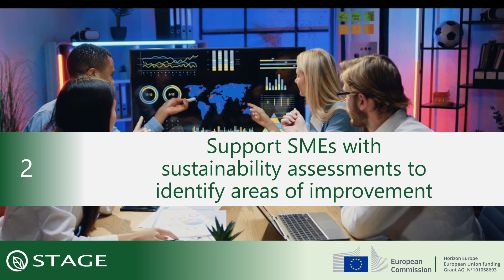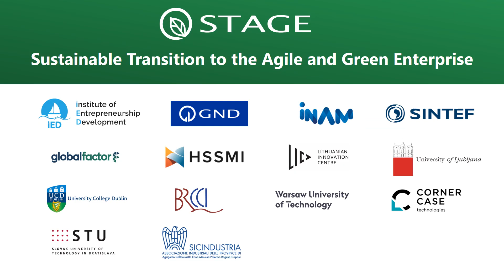For SMEs - Sustainable Transition to the Agile and Green Enterprise (STAGE) - Teaser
The Sustainable Transition to the Agile and Green Enterprise (STAGE) announced its first Open Calls for industrial companies interested in transforming into green leaders of the European economy and also for dedicated Sustainability Advisors.
The call proposals are funded under the European Commission’s Horizon Programme. They are designed to address the green challenges businesses face in complying with the EU's latest Corporate Sustainability Reporting Directive (CSRD) legislation which will come to effect in less than 6 months, and businesses are scrambling to prepare.
In an ambitious effort to promote sustainability and support green initiatives, the STAGE Programme has announced the launch of a recruitment call for companies, inviting businesses to participate in a unique sustainability transition ecosystem.

Any industrial SME keen on making a sustainable impact is welcome to register on the STAGE platform.

Companies that join this transformative journey can expect:
1. Sustainability Assessments: All companies are eligible to use the STAGE assessment tools for free! This includes an Initial Assessment that evaluates a company’s operations in a range of social, innovation, governance, environment, and economic aspects and provides them with a Scorecard outlining areas for improvement. Further, an in-depth Performance Аssessment will be available to collect more details on product engineering, industry 4.0, production sustainability, and business strategy. A Carbon Footprint Assessment tool to calculate harmful emissions and EU Taxonomy Assessment will also be at the disposal of all participants.

2. Sustainability Training Courses: businesses can freely partake in training modules designed exclusively for the STAGE platform. These resources help enhance knowledge in specific sustainability areas. Participants can access open-source Decentralised Training Courses and attend online or in-person workshops, fostering valuable discussions and networking opportunities.

3. Financial Grant Programme and Tailored Advisory: small and medium-sized enterprises (SMEs) from EU member states or Horizon Europe-associated countries will also be eligible to apply for financial support and an additional financial consultancy to attract private investment. The STAGE Financial Grant Programme will be announced soon, and only companies that have already joined the STAGE network under the current call and have completed the first phase of Initial Assessment can apply.

The STAGE platform offers comprehensive support to companies aiming to embrace eco-friendly practices while boosting their competitiveness. Each of the SMEs recruited during the first call for companies will be automatically matched with experienced Sustainability Advisors who will guide them through the STAGE transformation journey. The advisors will play a crucial role in this process unlocking the potential of businesses striving for sustainable growth.